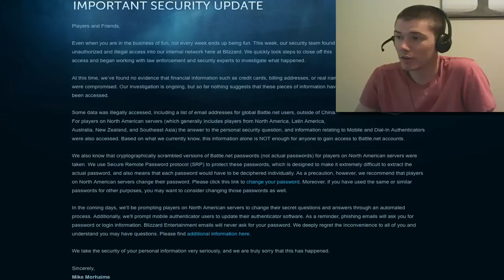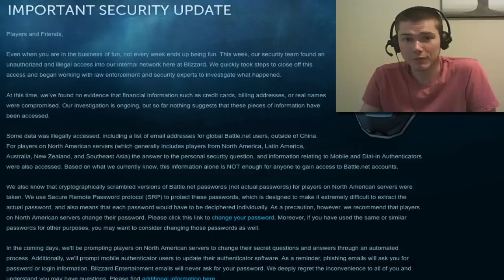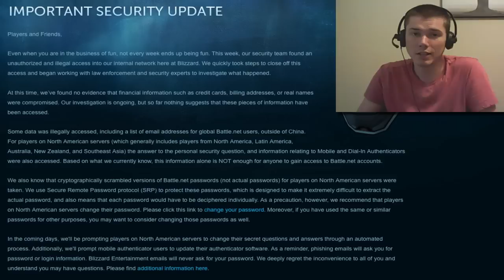Battle.net Was Hacked - Change Your Passwords!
Battle.net's database was broken into recently, and they might have gotten your personal information.  I suggest reading the article and changing the password on any accounts that shared a password with your Battle.net account.